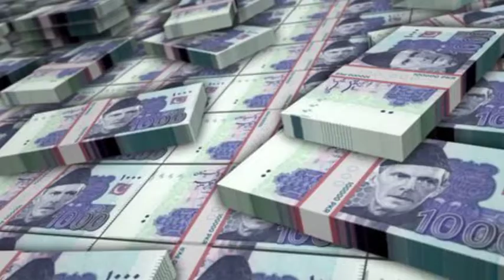Virat Kohli Net Worth Vs Babar Aazam Net Worth || Virat Kohli Kitna Kamate He